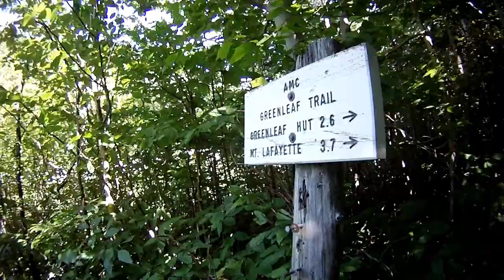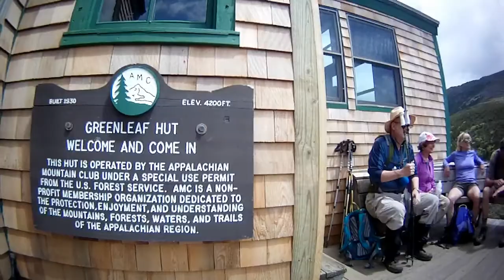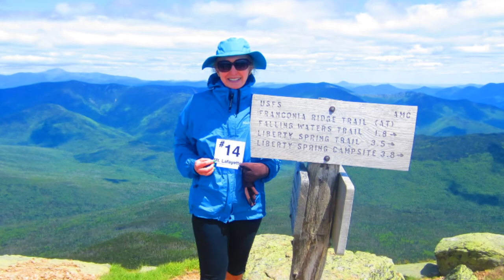Mt Lafayette (NH) via Greenleaf Trail Summer Hike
A New England Over 50 Hiking Group (meetup.com) hike to Mt Lafayette, elevation 5260 feet, via the Greenleaf Trail, in NH's White Mountain National Forest, 21-Jun-2014.

Filmed entirely with the Veho Muvi HD.